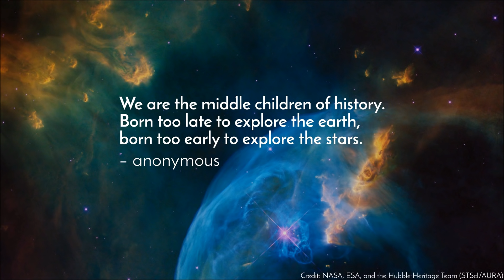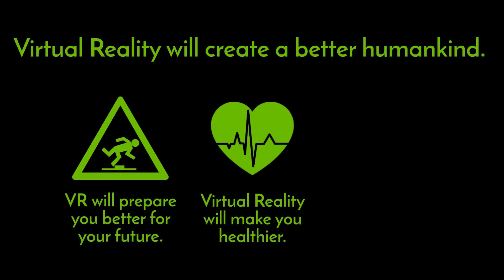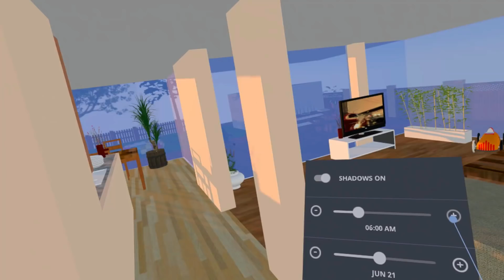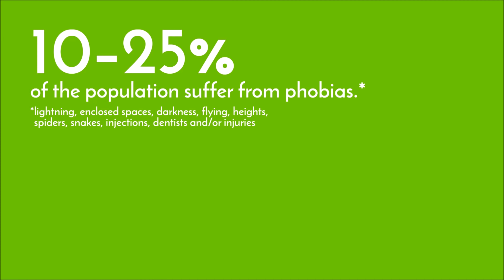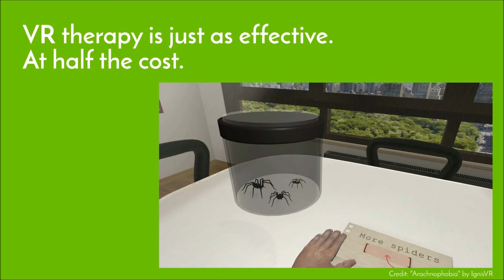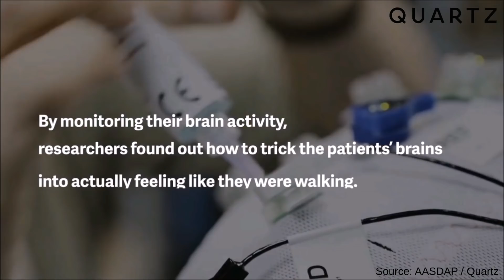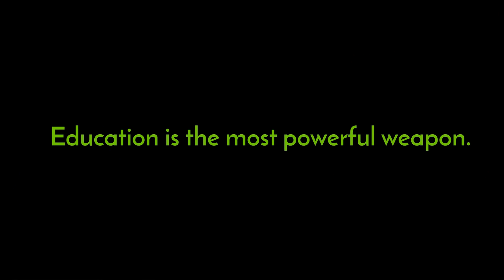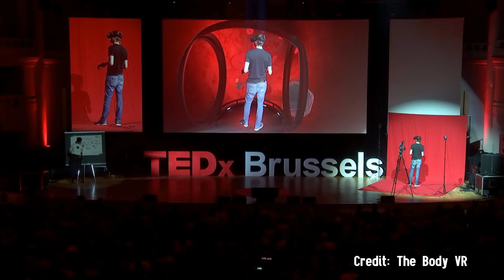How Virtual Reality will create a better Humankind | Dominic Eskofier | TEDxBrussels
How Virtual Reality will create a better Humankind

Dominic is a huge Virtual Reality advocate and enthusiast and has been called “the single most influential European Virtual Reality specialist”.

As one of the early pioneers of the modern VR movement, Dominic has been involved in the industry ever since Oculus founder Palmer Luckey showed him the original duct-taped prototype of the Oculus Rift back in 2012, when it was still a garage-made kickstarter project.

After this, he became a huge Virtual Reality ambassador: He co-founded and still moderates the largest community for Virtual Reality on the internet, he started the Virtual Reality Germany meetup group and is a co-founder of EUVR – a European non-profit organization that helps push the envelope for European VR devs, manufacturers and consumers. Furthermore, he co-founded his own Virtual Reality company - realities.io - together with two VR experts which they successfully brought through an accelerator program in Silicon Valley at Boost VC, the premier fund and accelerator for Virtual Reality.

During this time, he not only learned how VR is driving a ton of innovation in the world's tech hub, but was also able to expand his VR network with personal contacts to the largest internet sites for VR, to developers, to investors and many more. Seeing how rapidly the tech is evolving, he became even more convinced that Virtual Reality will fundamentally change the way humans interact with computers.

Recently, he accepted the challenge to work for Nvidia where he is responsible for building their European VR business – so he's now the central spokesperson for all things VR in Europe and is striving to grow the European and global ecosystem.